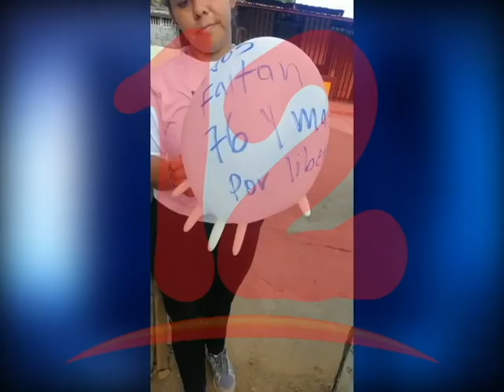ACTIVISTA OPOSITORA DENUNCIA ASEDIO POLICIAL DESDE HACE VARIOS MESES EN SU VIVIENDA